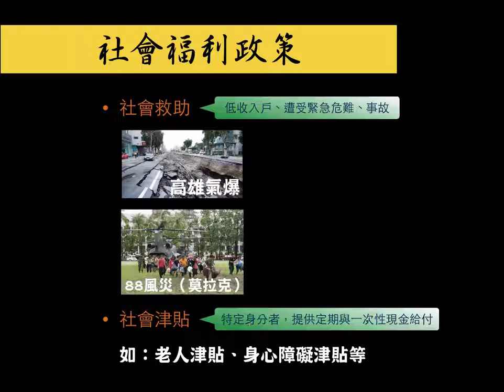【介紹】社會福利政策(2/4)：社會救助與津貼